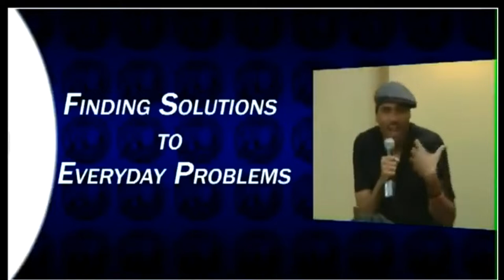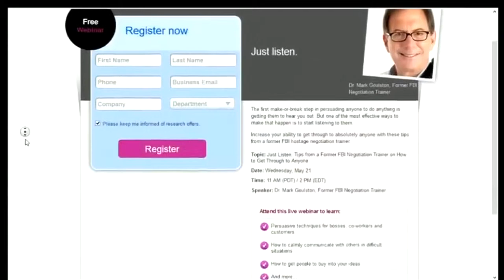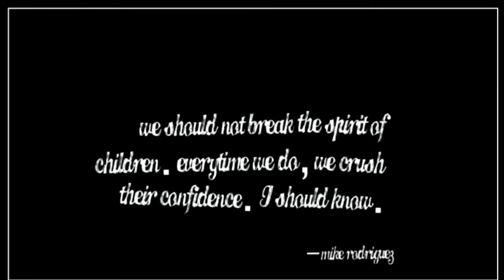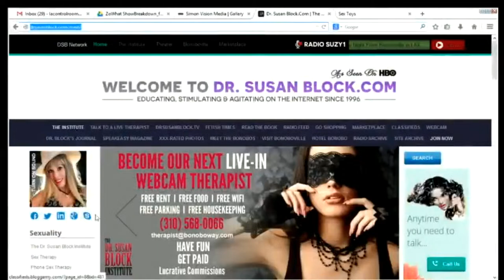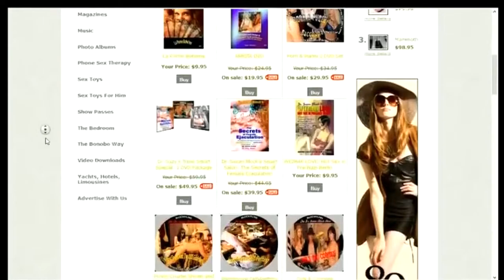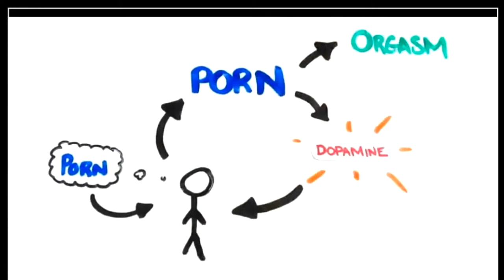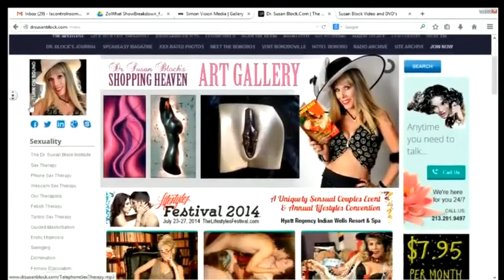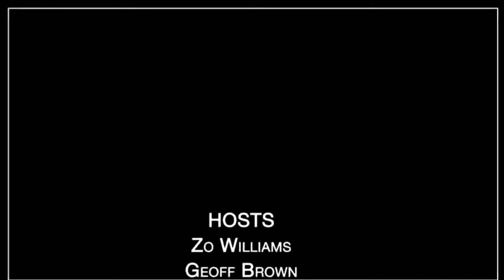ZoWhat Show: TRadioVClassic ZoWhat Show! Corey Holcomb, Dr. G, Geoff Brown & Ron Jeremy